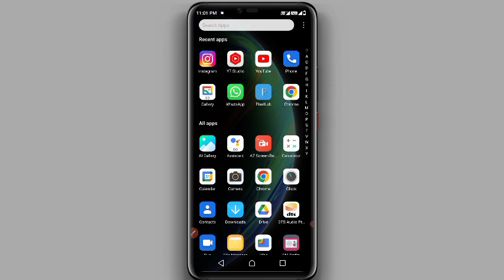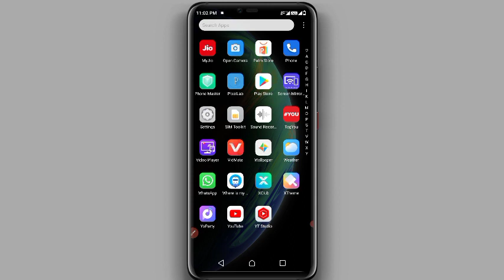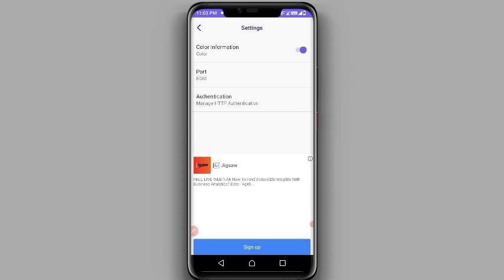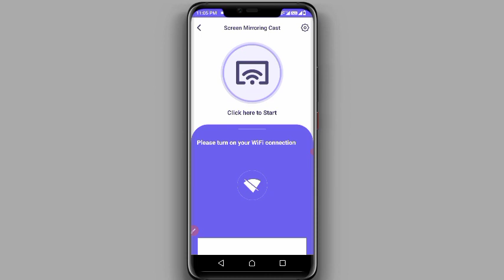How to Mobile FlashLight Video Projector in Mobile | HD Video Projector Tutorial screen mirroring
the mj

HD Video Screen Mirroring, HD Video Projector Simulator, Deewar Par Video Kaise Dekhen Mobile Torch

फोन के Light से देखें विडियो। Mobile ko projector kaise banaye 2022 | Technical Expert Baba mirroring

HD Projector Simulator

VIDEO प्रोजेक्टर बनाने का तरीका जानलो:how To Make Android Smartphone Projector At Home

फोन के Light से देखें विडियो। Mobile ko projector kaise banaye | deewar par video chalaye 2021 | TEB

Hd Video Screen Mirroring Cast | Hd Video Screen Mirroring App Ko Kaise Chalayen || Screen Mirroring

Xiaomi Wanbo X1 Projector Unboxing and Review || BR Tech Films

दीवार पर मोबाइल की विडियो। mobile ko projector kaise banaye 2022 | Make Projector 2022

technical boss